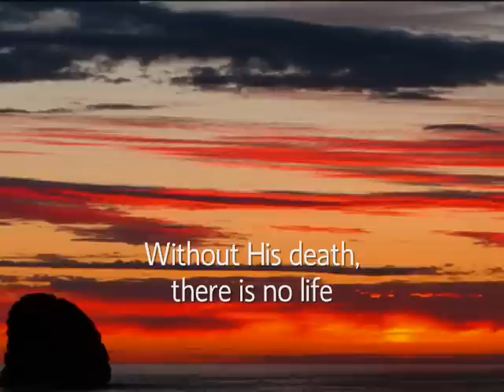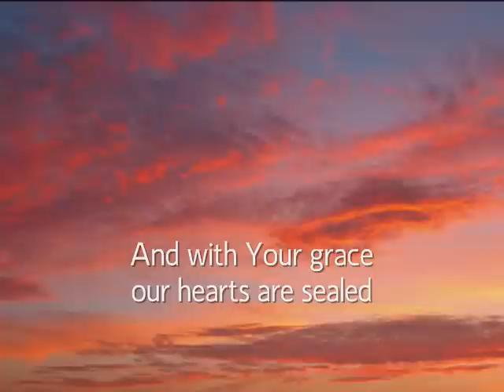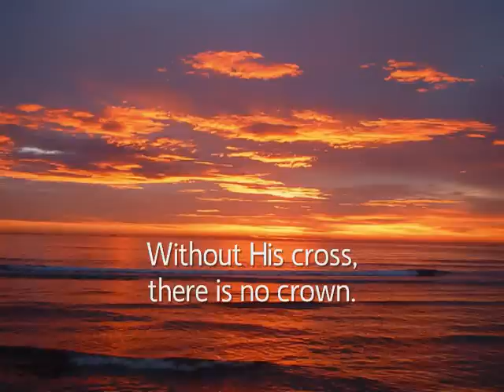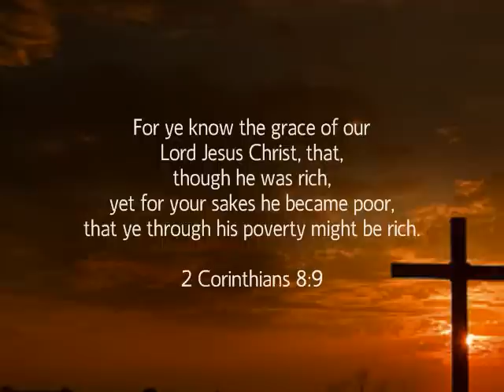Without His Cross